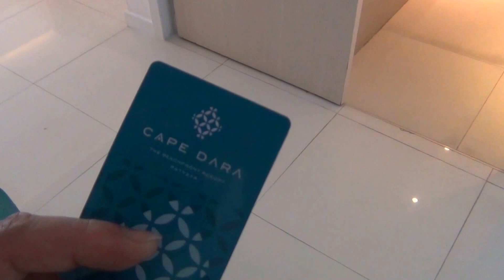Cape Dara Resort パタヤ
一人6000円でこのコスパ